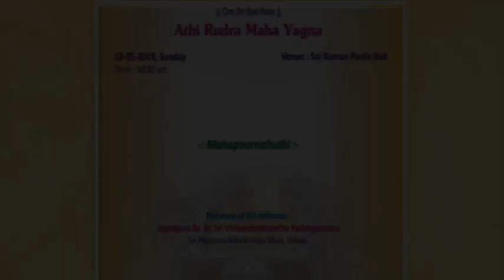Sri Pejawara Mutt Swamiji's Presence in ARMY (Low quality)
Presence of
His Holiness Jagadguru Dr. Sri Sri Vishweshatheertha Padangalavaru,
Sri Pejavara Adhokshaja Mutt,   Udupi

We apologise for the low quality of Video and Audio, as it was recorded on a Mobile Phone. We still decided to share it for the benefit of our audience.